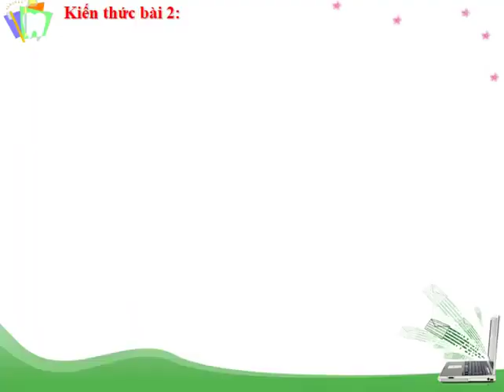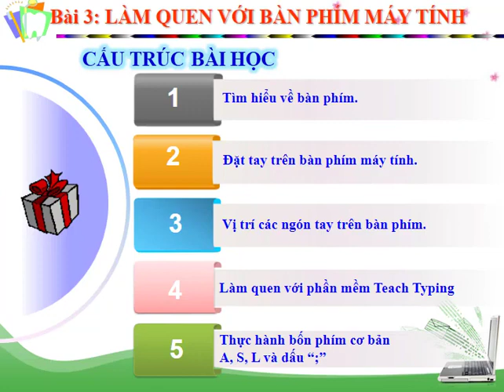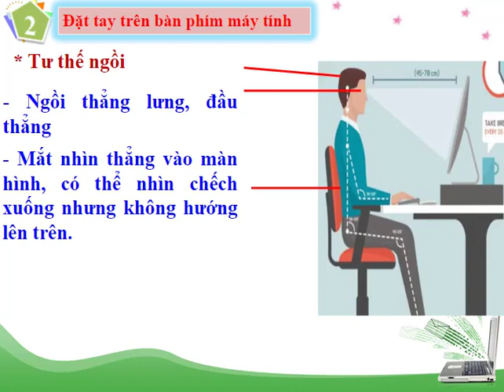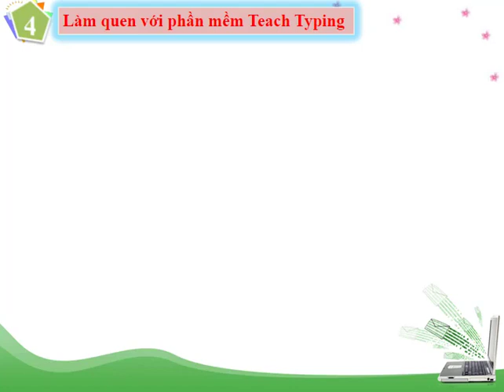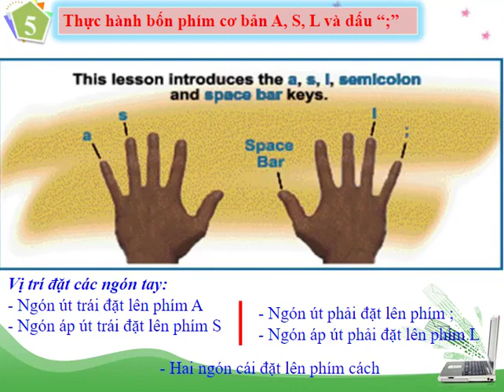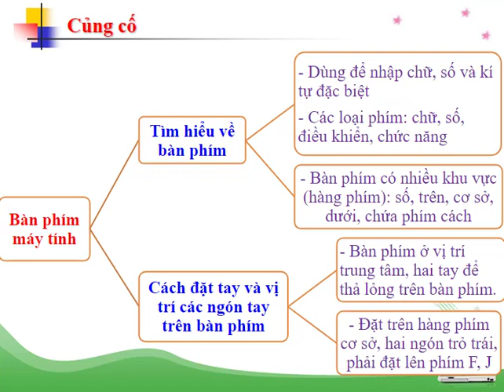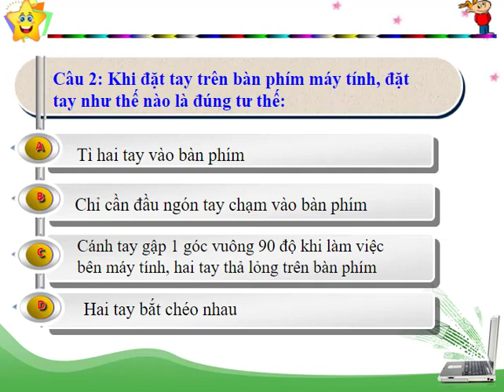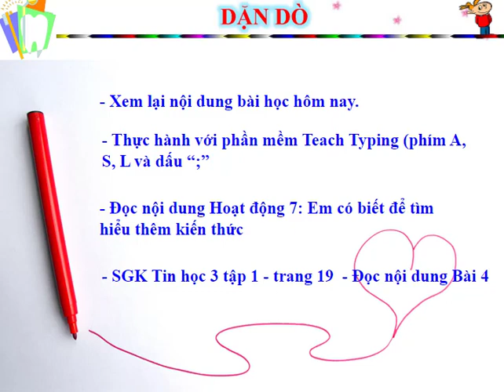Lớp 3 Tin học Tuần 3 Bài 3 Làm quen với bàn phím máy tính Sách Luyện tập tin học